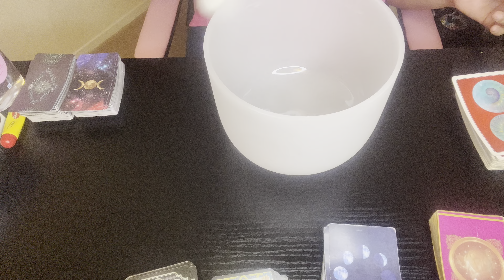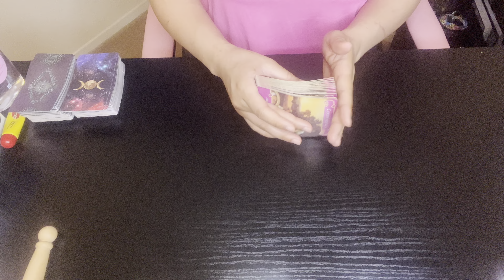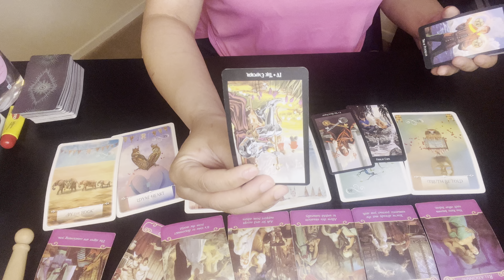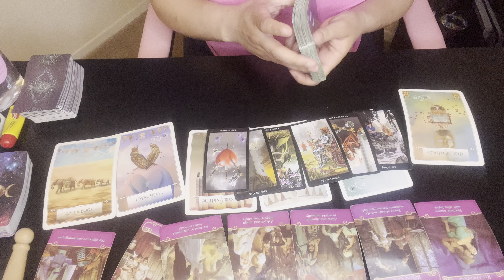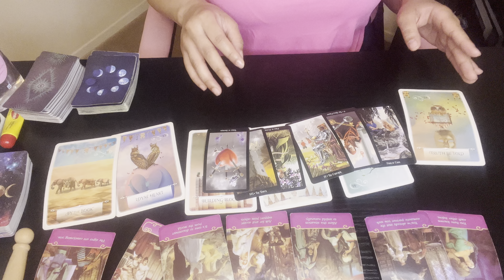PISCES, FIND YOUR LANE AND STAY IN IT. YOURE A FOLLOWER WHO IS IN COMPETITION WITH ALL YOUR FRIENDS